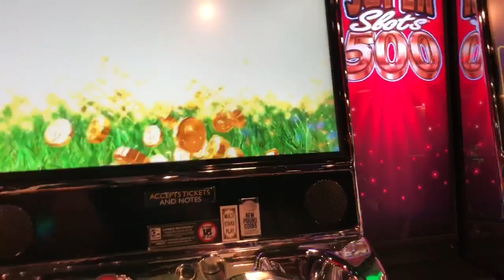Rainbow riches pick n mix £1 stake triple 8 slot quick clip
Stop and step inspires me